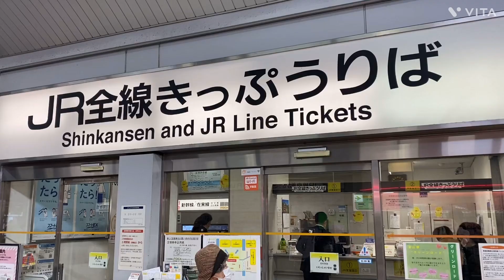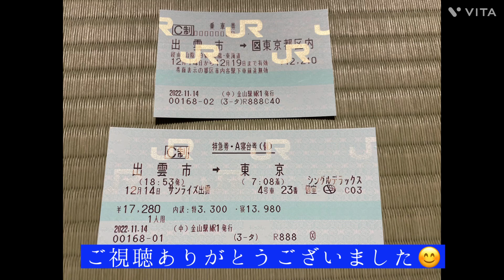【10時打ち】サンライズ出雲乗車券購入記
なかなか手に入らないサンライズの乗車券。その中でもなかなか取れない、シングルデラックスの寝台券を求めて、ＪＲ窓口にやってきました。駅員さんのクールな「取れました」という言い方もかっこあいです。